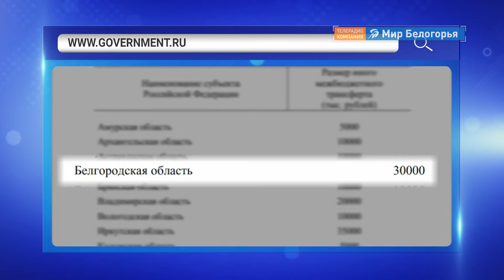Модельные библиотеки в Белгородской области обновят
Премьер-министр Дмитрий Медведев подписал распоряжение правительства о распределении 700 миллионов рублей на создание в 2019 году 110 модельных муниципальных библиотек в 38 регионах страны. Белгородская область получит 30 миллионов рублей. Это позволит обновить фонды, отремонтировать здания, создать на библиотечных площадках современные информационные центры для подключения к сети интернет. В муниципальных библиотеках будут создаваться современные пространства, включая условия для обслуживания инвалидов. Всего в рамках национального проекта «Культура» к 2024 году по модельному стандарту планируется переоснастить 660 муниципальных библиотек.